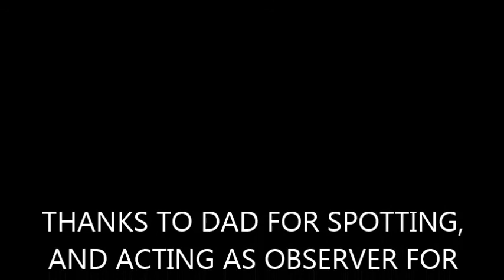GEMINI ENDURANCE RECORD/FLIGHT TESTING/ADVANCED LONG RANGE FPV PLANE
THE ENDURANCE OF THE ADVANCED FPV PLANE, THE GEMINI.  TOTAL TIME ALOFT WAS 2 HRS 48 MINUTES, AND 30 SECONDS, BY MY COUNT.  WE WERE PLEASED BY THE RELIABILITY OF THE PLANE, AND THE AMOUNT OF RECONNASANCE ACHIEVED DURING THE FLIGHT, WHICH WAS A SIMULATED SEARCH AND RESCUE MISSION.  THIS TYPE OF ENDURANCE IS SIGNIFICANT BECAUSE, IT'S NOT JUST A STUNT.   WE WERE CARRYING, AND USING A PAYLOAD THAT WOULD BE USED ON A REAL SEARCH AND RESCUE MISSION, THIS IS A SWAPPABLE PAYLOAD, SO IT COULD BE REMOVED, AND MORE BATTERY ADDED FOR ADDITIONAL FLIGHT TIME, AND REDUCED DRAG. THE LANDING GEAR IS ALSO REMOVABLE, BUT WAS LEFT ON TO MEASURE THE USEFULL ENDURANCE OF THE PLANE, AS IT MIGHT BE USED ON A REAL MISSION. IT IS TOO BAD THAT MANY COUNTRY'S FIRST RESPONDERS ARE NOT ALLOWED BY LAW TO USE THIS TYPE OF TECHNOLOGY FOR LEGAL REASONS HAVING TO DO WITH PRIVACY.  THIS KIND OF DISRUPTIVE TECHNOLOGY IS UNDERSTANDABLY DIFFICULT TO INTEGRATE INTO, SAY NATIONAL AIRSPACE BY THE FAA, BUT WE ARE NOTICING THAT IT'S ABILITY TO SEE AND AVOID IS ACTUALLY VERY GOOD,A ND WE FEEL THAT WITH SOME SAFETY PRECAUTIONS, WE HAVE BEEN ABLE TO OPERATE IT VERY SAFELY, AND WE DON'T SEE THE NEED FOR SPECIFIC PRIVACY LAWS TO GOVERN THIS SPECIFIC TECHNOLOGY, AS GENERAL LAWS APPLYING TO IT, AND THE USE OF COMMON SENSE ARE PRESENT IN ALMOST EVERY COUNTRY .  WE ARE FORTUNATE ENOUGH TO LIVE IN A PLACE WHERE WE CAN DO THIS KIND OF TESTING, AND WE ARE REALLY ENJOYING THE FLIGHT TEST PROCESS.   WE HOPE YOU ARE TOO, AND WE HOPE THAT THE PEOPLE WHO MAKE THE LAWS, AND THE GENERAL PUBLIC, IN SHORT, EVERYONE, WILL SEE THE POTENTIAL FOR THIS TECHNOLOGY TO GIVE US A BETTER, SUSTAINABLE FUTURE, WHERE CROP YIELD CAN BE INCREASED BY BETTER MONITORING VIA UNMANNED SYSTEMS, AND SECURITY FLIGHTS CAN PROVIDE LOW COST SURVEILLANCE, WITH REASONABLE LAWS TO GO ALONG WITH IT, AND BENIFIT EVERYONE WHO IS NOT A CRIMINAL.  WE ARE LOOKING FOR ALTERNATIVES TO POWER GEMINI, AND SEE THE POTENTIAL TO USE IT FOR A TEST BED FOR ALTERNATIVE POWER SOURCES SUCH AS PROPANE AND HYDROGEN FUEL CELLS, SOLAR, AND EVEN HYBRID GASOLINE TECHNOLOGY, AND WE WOULD LOVE TO SEE MANY MORE OF THIS KIND OF AIRCRAFT IN PRODUCTION, SO THAT THE MANY CREATIVE PEOPLE OF THE WORLD CAN FIND USES FOR IT.  THE IDEA OF SHARING THIS INFO WITH EVERYONE, IS THAT THIS PROJECT, AND THE IDEAS CONTAINED WITHIN CAN BE OPEN SOURCE, AND OTHERS CAN IMPROVE, AND ADD VALUE TO THE PROJECT.  HOPE IT CONTINUES!

 FPV FOR EVERYONE!  WELL, ALMOST...